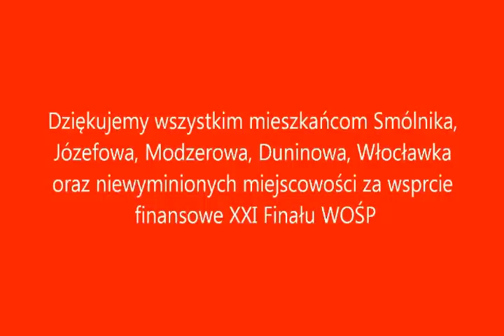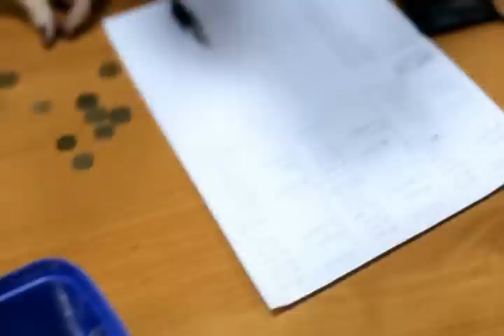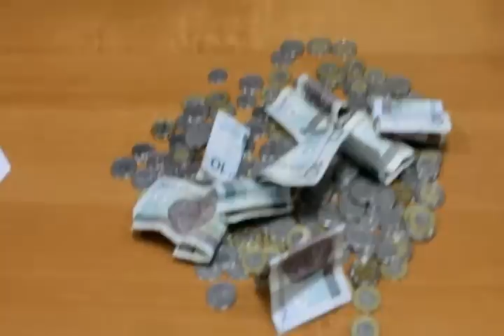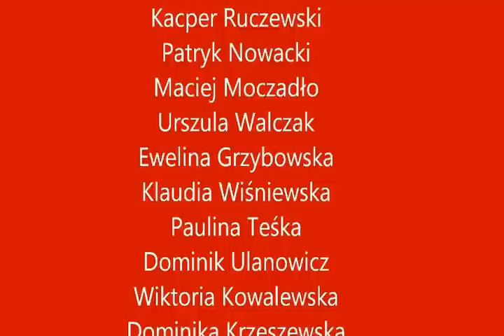XXI Finał WOŚP w Smólniku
Kilka urywków ze Sztabu WOŚP w Smólniku.